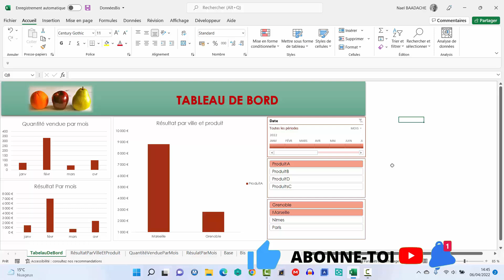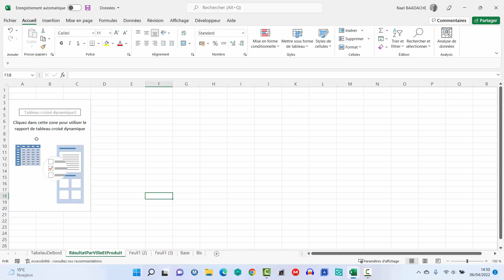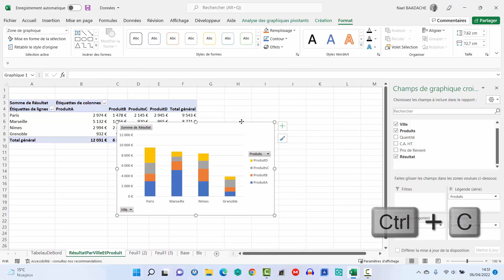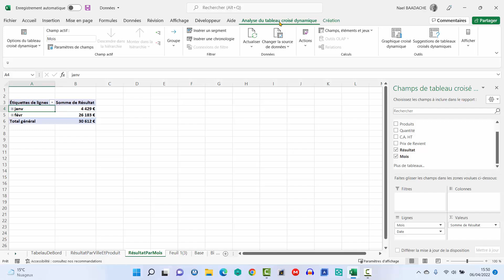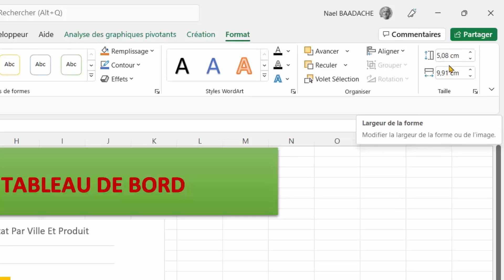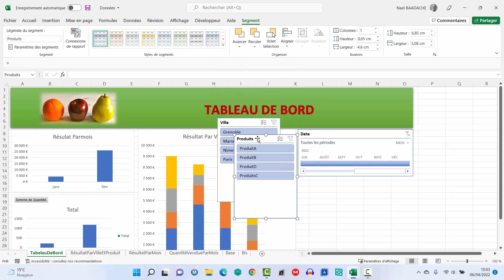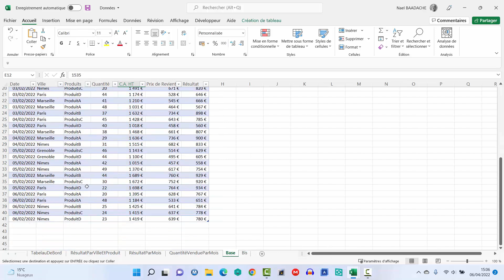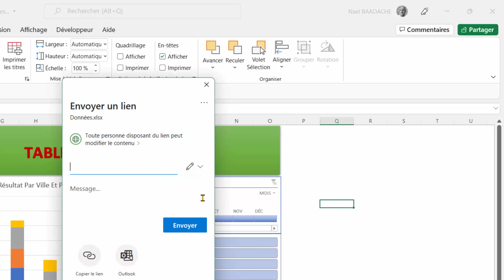Excel Cloud | Ton Tableau de Bord Dynamique🌐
Tu veux créer un tableau de bord Excel 100% Cloud, dynamique et simple ? Dans cette vidéo, je te montre étape par étape comment concevoir un dashboard professionnel avec Power Pivot et OneDrive. Apprends à gagner du temps, automatiser tes KPIs, et travailler en ligne comme un pro, même sans être expert Excel.

Durant cette vidéo, vous apprendrez à dompter les tableaux croisés dynamiques et à effectuer des graphiques croisés dynamiques pouvant vous servir de tableaux de bords.

1.  Comment créer un tableau de bord efficace sur Excel
2.  Tutoriels Excel : Comment créer un tableau de bord professionnel
3.  Tableau de bord Excel : Les meilleures pratiques pour une analyse efficace
4.  Excel pour les débutants : Comment créer un tableau de bord facilement
5.  Optimisez votre gestion d’entreprise avec un tableau de bord sur Excel
6.  Excel avancé : Les astuces pour créer un tableau de bord performant
7.  Excel pour les pros : Comment créer un tableau de bord sur mesure
8.  Tableau de bord Excel : Les outils pour une analyse rapide et précise
9.  Créez votre propre tableau de bord sur Excel en quelques étapes simples
10.  Excel pour les experts : Techniques avancées pour créer un tableau de bord efficace

⏱ Horodatage
00:00 Présentation
00:47 Générique
00:57 Plage de donnée en tableau Excel
02:45 Insérer 1er Tableau Croisé dynamique et graphique
06:50 Insérer 2ème Tableau Croisé dynamique et graphique
08:45 Insérer 3ème Tableau Croisé dynamique et graphique
11:48 Insérer segments et chronologie
15:00 Actualiser les graphiques pour nouvelles données
15:48 Connexion pour interactivité des 3 graphiques
17:00 Masquer Onglets
17:45 Partager tableau de bord dans le Cloud